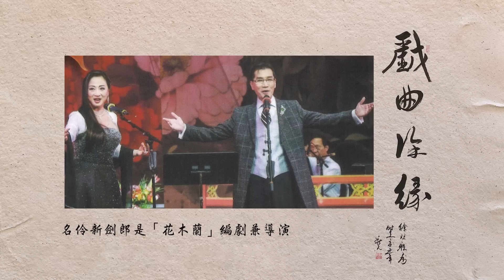戲曲徐緣 | EP182 | 苑芝專訪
【戲曲訪談節目 - 戲曲徐緣】
EP182  嘉賓：苑芝
主持︰徐蓉蓉
2023年10月08日 晚上9時30分
同你結下一段粵劇之緣
逢星期六及日於WSM環星音樂YouTube頻道播放

粵劇，國家級非物質文化遺產之一，是藝術瑰寶
由資深傳媒人徐蓉蓉主持，每集邀請不同的粵劇名伶
分享粵劇界的最新資訊、不為人知的秘聞及趣事

尹光WAN K.宇宙巡邏演唱會
日期：2023年11月4日 (星期六)
時間：晚上8時15分
地點：紅磡香港體育館
票價：$780 / $580 / $380 / $280
門票現於城市售票網 URBTIX 公開發售

莫旭秋‧姜蓓莉甜甜蜜蜜演唱會
日期：2023年12月12日 (星期二)
時間：晚上7時30分
地點：沙田大會堂 (演奏廳)
票價：$680 / $480 / $280